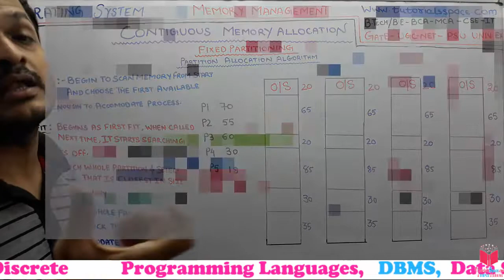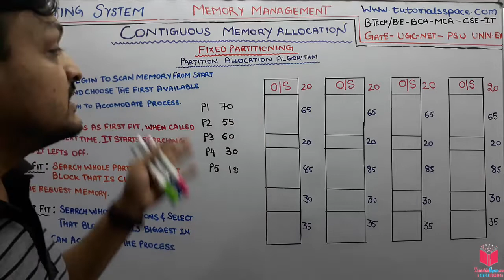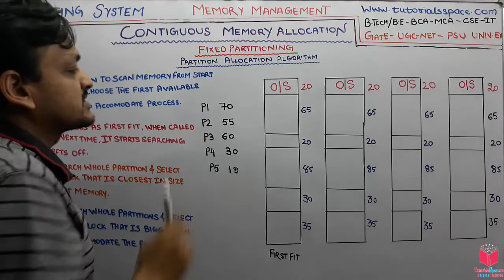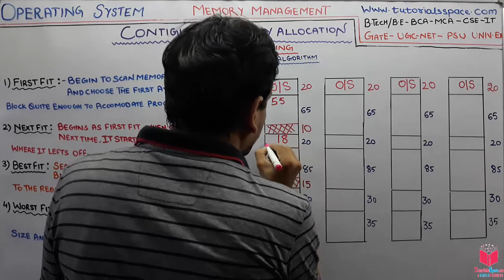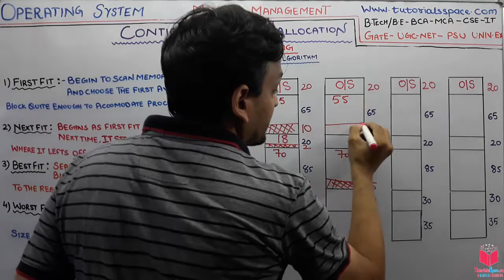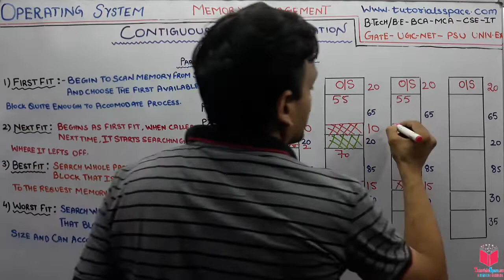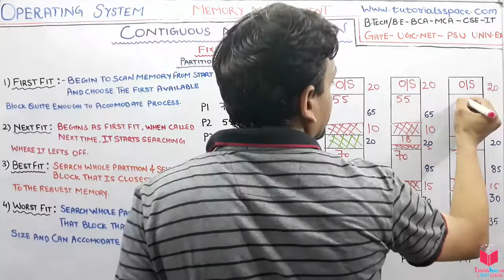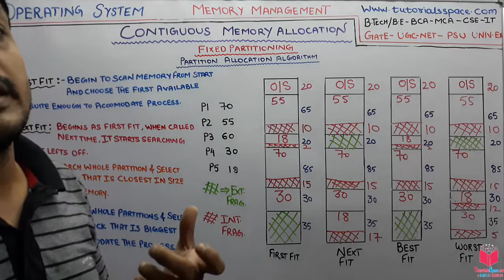6.7- Best Fit- Next Fit- First Fit- Worst Fit -Memory Allocation Algorithm In Os - NET /GATE OS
Best Fit- Next Fit- First Fit- Worst Fit -Memory Allocation Algorithm In Os - NET /GATE OS

UGC NET computer Science operating system | UGC NET Operating System Lectures
| GATE computer Science operating system | GATE Operating System Lectures

In Partition Allocation, when there is more than one partition freely available to accommodate a process’s request, a partition must be selected. To choose a particular partition, a partition allocation method is needed. A partition allocation method is considered better if it avoids internal fragmentation.

Below are the various partition allocation schemes :

1. First Fit: In the first fit, the partition is allocated which is first sufficient block from the top of Main Memory.

2. Best Fit Allocate the process to the partition which is the first smallest sufficient partition among the free available partition.

3. Worst Fit Allocate the process to the partition which is the largest sufficient among the freely available partitions available in the main memory.

4. Next Fit Next fit is similar to the first fit but it will search for the first sufficient partition from the last allocation point.

memory allocation algorithm in operating system,
memory allocation in operating system in hindi,
memory allocation algorithm in os,
memory allocation algorithm in os in hindi,
first fit best fit worst fit in operating system in hindi,
first fit best fit worst fit in operating system,
first fit best fit worst fit in os,
first fit best fit worst fit in operating system numericals,

Students search on youtube and google 'operating system lectures in hindi' but many website do not provide the good concepts so here is my channel which would guide you in all manner.
 Operating system tutorials is one of that keyword which is being searched a lot on youtube and google so here  guarantee again that this is that channel which help you lot in your university exams and as well as in practical’s.
My operating system videos in hindi covers all syllabus and students can download the notes which link will be in description also. My 5 years of teaching experience and my Btech Experience says that students love to watch operating system in hindi because in many colleges teachers teach by ppt  and many by books but they do not clear the concepts.
 My lectures and theory topics are covered as per many computer science field ,operating system tutorial for bsc. Students who searches for operating system tutorial for diploma course can also follow these videos and it will same beneficial as it is for Bsc students.
One more interesting thing is that i also covered operating system tutorial for ugc net as i have told lots of time that concepts is always same but it matters only questions. So i have covered lots of question of UGC NET operating system exams.
Lots of Students says sir they need separate ugc net operating system tutorials so here i also made lots of separate videos on ugc net operating system and also created separate playlist so they do not get confused in university exam videos.

My Channel covered all main previous year question papers of operating system.
 Yes this is interesting that many students requested me for gate tutorials for operating system in hindi as they found my university exam videos very beneficial. so i also covered lots of GATE previous years question on operating system.
So students can watch my operating system videos for gate in my channel and if they have any query they can comment in the videos so i can help then in any manner is will. Thanks a lots to my subscribers and who watches my videos.